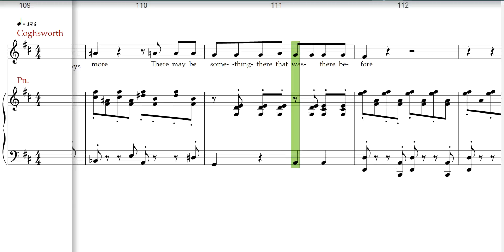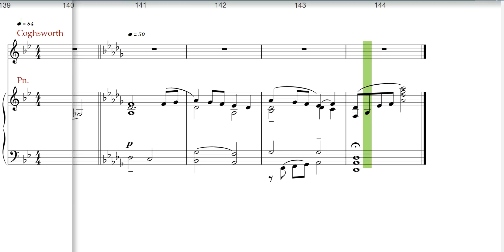Beauty and the Beast Jr. Something there, Cogsworth rehearsal track